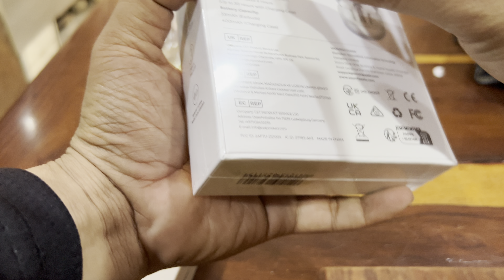Unboxing my new toy ប្រដាប់លេងថ្មី soundpeats Air5